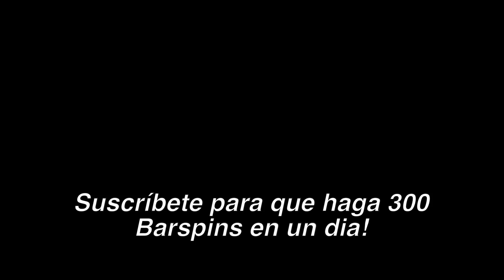INTENTO HACER 100 BARSPINS EN 30 MINUTOS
Intento 100 Barspins en BMX, mi reto mas duro de BMX hasta la fecha..